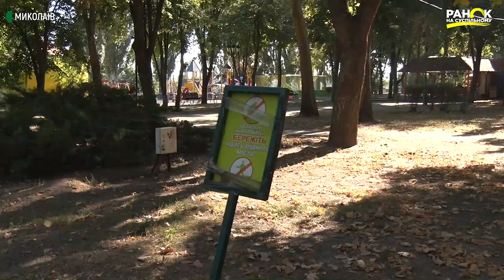А ви прибираєте за своїм собакою? Ранок на Суспільному | 02.09.2021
Чи прибираєте ви екскременти свого собаки під час прогулянки в громадському місці? Окрім неестетичного вигляду, неприбрані собачі відходи небезпечні для здоров’я людини: в одному грамі екскрементів міститься 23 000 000 бактерій. Більшість з них можуть призводити до  кишкових, ниркових та інфекційних захворювань.

Авторка - Олена Клепа
Відеограф - Ігор Чорний